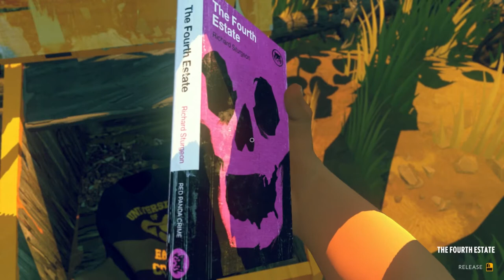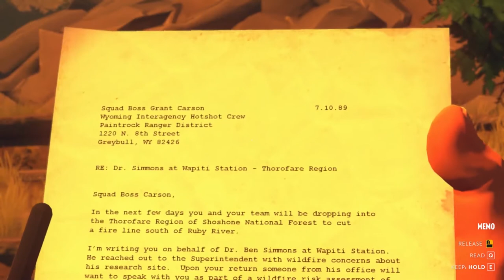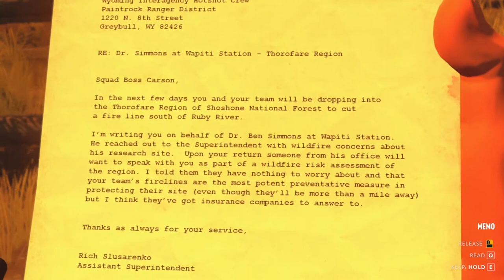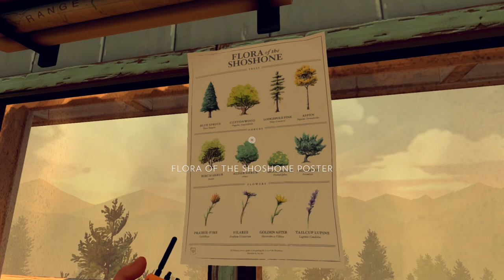Firewatch 5 - Snowmobile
Song: Bensounds.com